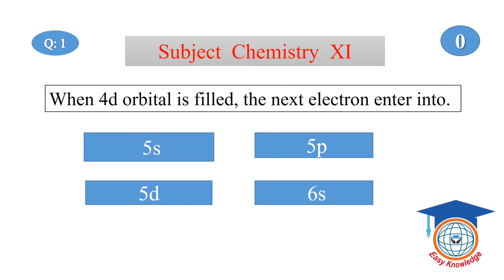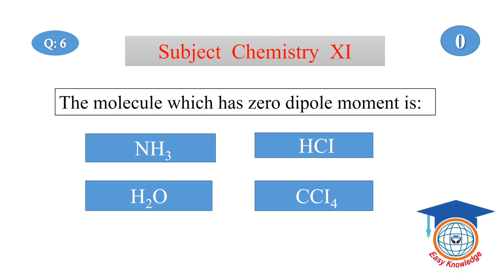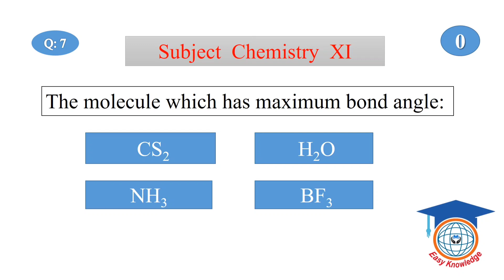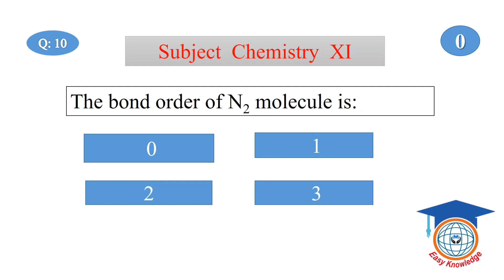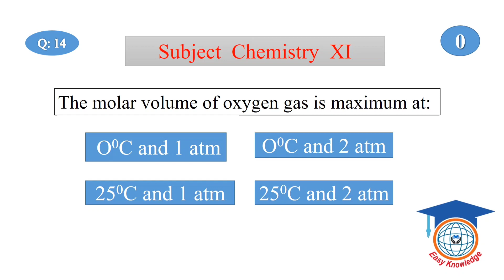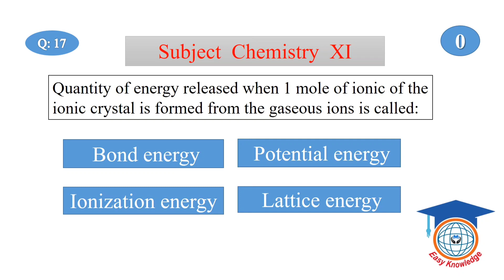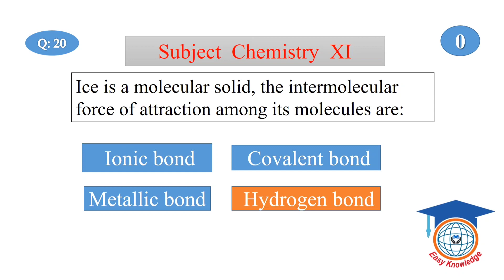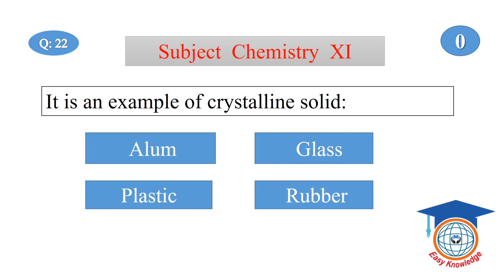Chemistry Mcqs for SST and other exams